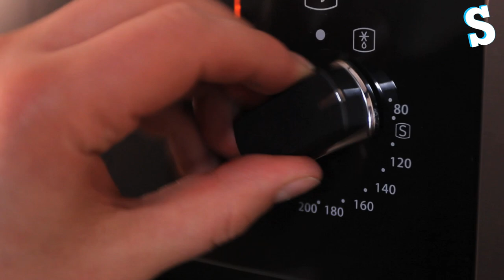DIY RAINBOW CAKE IN A CUP!! | Sorted Food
We put our heads together to make the very best Rainbow Cake recipe and we're pretty happy with the results... Not double, but TRIPLE Rainbow Cake with an M&M centre, four-tone buttercream icing and Skittles. Who needs a pot of gold now?

for the full recipe and ingredients.

Ready to live the ultimate food lifestyle?
Come and join the Sorted Club to make use of the smart tools that connect millions of foodies around the world and help you create your ultimate food lifestyle.
- Simplify midweek cooking with smart meal packs and audio guides
- Visit locally recommended restaurants & experiences in major cities around the world
- Listen to weekly podcasts that debate trending food topics
- Enjoy the full collection of Sorted Club Books and build your own cookbook